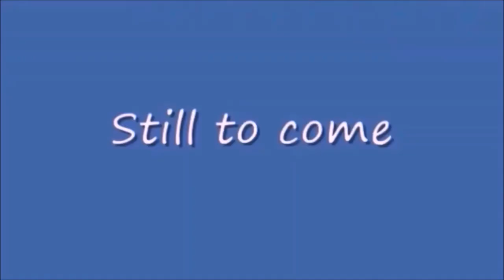Friday Nitro 432